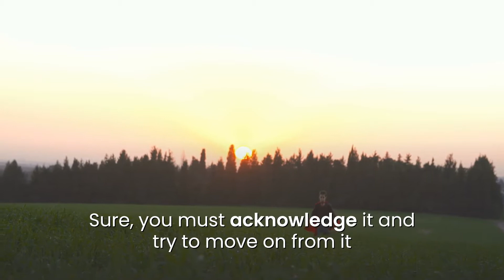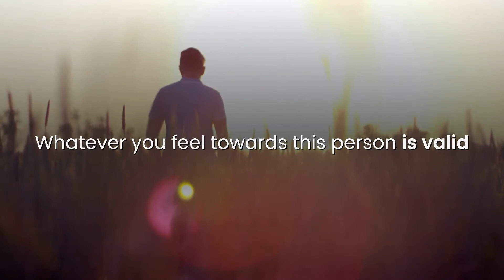healing from a narcissistic relationship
1. You have to forgive your narcissist.
No, you don’t unless you want to. While you might stop being angry about it after a while, you don’t have to forgive that person for what they did to you. You can close things out as you see fit all the while refusing to forgive that person for their wrongdoings and it doesn’t make you any less of a person for doing-so.

2. You have to let go of the anger you’re feeling.
Nope, you don’t necessarily have to let go of it but you do need to learn to control it. What happened to you is still pretty messed up and there is nothing wrong with being angry about it. Sure, you must acknowledge it and try to move on from it but you don’t have to pretend you’re not mad about it when you are. This person hurt you on purpose and it’s not something you’re going to be able to just get over in one night.

You can begin your healing journey all the while being angry for what you’ve gone through and refusing to forgive the person who hurt you. At the end of the day, this is your life and if you’re feeling mad then you’re feeling mad. Don’t let it consume you but also don’t bottle it up and pretend it’s not there.

3. You’ve got to hope your abuser is able to grow up and become a good person someday.
Actually, you don’t have to do this at all. You could hope that they get what they deserve and that someone hurts them like they hurt you if you truly want to. Sure, being the bigger person is a good idea but not everyone is able to wish someone well who has done so much harm to them. Whatever you feel towards this person is valid and if you hate their guts then well, you hate their guts.

4. It’s partially my fault for not leaving sooner.
I’ve heard a lot of people say through the years that they feel like their abuse is partially their own fault because they did not leave sooner and well, that’s bull. It’s not your fault because you were being manipulated to stay. While you found the strength to leave in the end, you had to go through what you did to find it. Sure, a lot of people will try to push you to accept this partial blame so that you can let go of some of the pain but that’s not for everyone. At the end of the day, you were a victim and now you’re a survivor, period.